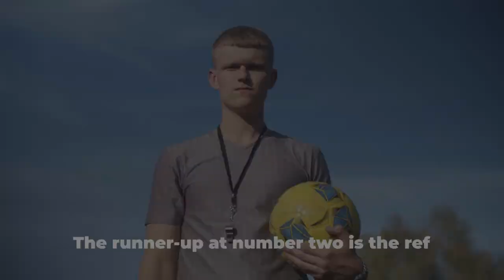10 Rare And Funny Moments Of Referees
Get ready to laugh out loud as we present 10 rare and hilarious moments from the world of refereeing in our latest video, "Whistle Blunders: 10 Rare and Funny Moments of Referees Caught on Camera!" From unexpected falls to comical gestures, these moments will leave you in stitches.

In this uproarious exploration, we'll take you on a journey through the lighter side of officiating, as we highlight some of the funniest moments captured on camera. From the soccer field to the basketball court, referees are often at the center of the action, and these moments showcase their human side.

Each video provides a front-row seat to these laugh-out-loud moments, from the initial shock to the ensuing hilarity that follows. As referees find themselves in unexpected situations or make humorous mistakes, you'll find yourself chuckling along with the players and spectators.

But beyond the laughter, these videos also offer valuable insights into the challenges and pressures faced by referees in the world of sports. From making split-second decisions to dealing with intense scrutiny, referees play a crucial role in ensuring fair play and sportsmanship on the field.

As you watch these unforgettable moments unfold, you'll find yourself filled with a sense of camaraderie and appreciation for the referees who keep the games running smoothly. But amidst the laughter, there's also a recognition of the hard work and dedication required to officiate at the highest levels of competition.

So, if you're ready to lighten the mood and enjoy some good-natured fun, join us in "Whistle Blunders: 10 Rare and Funny Moments of Referees Caught on Camera!" But be warned, the laughter you're about to experience may be contagious!

Don't forget to explore the other entertaining videos on our channel for more laughs and lighthearted moments from the world of sports and beyond!
Top 10 Rare and Hilarious Referee Moments by You Tube

OUTLINE:

00:00:00 The Celebrating Referee
00:00:15 The Over-Involved Referee
00:00:29 The Clumsy Referee
00:00:47 The Dancing Referee
00:00:59 The Referee-Player
00:01:15 The Selfie-Addicted Referee
00:01:29 The Emotional Referee
00:01:42 The Tumbling Referee
00:01:53 The Close Encounter Referee
00:02:07 The Internet Sensation Referee